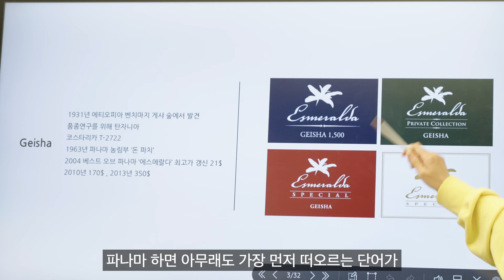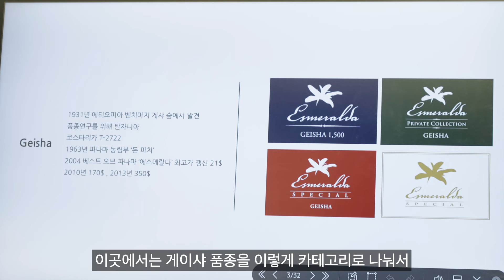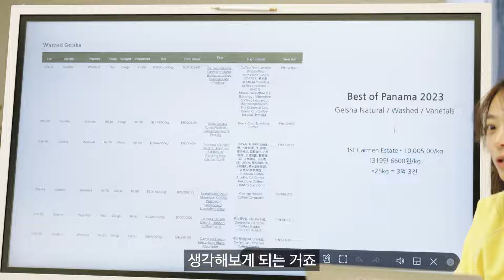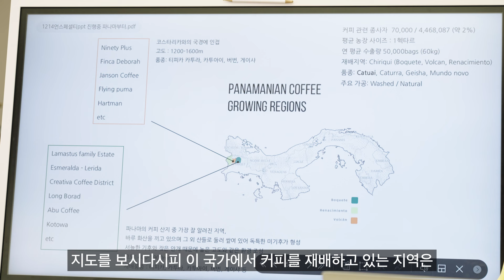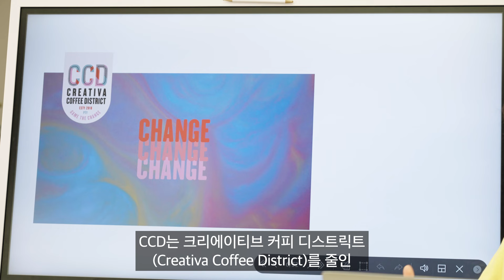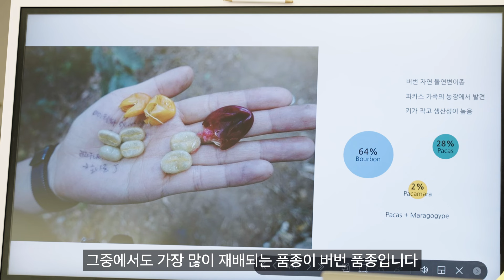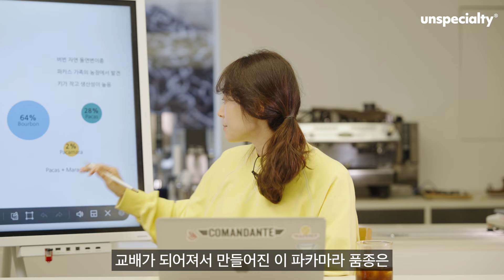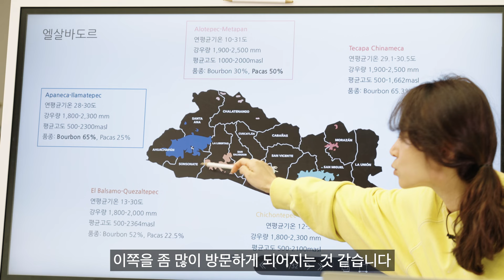월드 바리스타 챔피언이 알려주는 산지, 파나마와 엘살바도르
바리스타라면 꼭 알아야 할 커피의 기본, 생두 원산지별 특징부터 구입, 품질 관리까지

언스페셜티 에듀는 각 분야 최고 전문가와 만든 검증된 커피 클래스입니다.

2011년에 시작하여 2024년 현재, 아시아 지역 1위 로스터리가 가지고 있는 16개국 130여곳 농장과 교류하며 쌓은 생두의 모든 것이 궁금하다면?

언스페셜티 에듀에서 만나보세요!